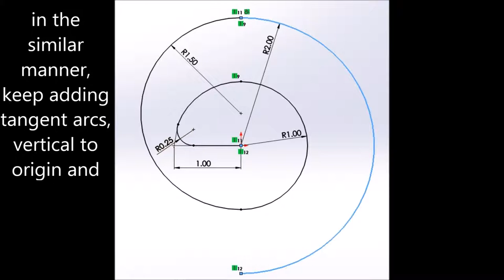SolidWorks 2013, Tutorial to create a Spiral Torsion Spring, 3D Printing ready HD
3D printing ready, watch in the full screen, 1080p resolution!

Specs:

Intel® Core™ i5-750 (8M Cache, 2.66 GHz)
Intel® DP55WB
Kingston® 6 GB (3 x KVR1333D3N9/2G)
MSI® AMD® Radeon™ HD6770 (MD1GD5)
Seagate® Barracuda™ 7200 rpm 500 GB
Intel® 2.1
Dell® E1910H
A4Tech® X6-10D
Dell® RT7D60
Cooler Master® 460 Watt PSU
1.5 KVA UPS (as backup power)
Windows® 7 Ultimate 64 bit
SolidWorks® 2012 64-bit